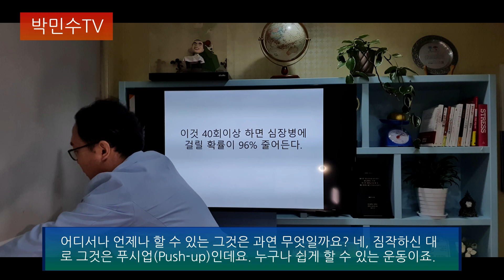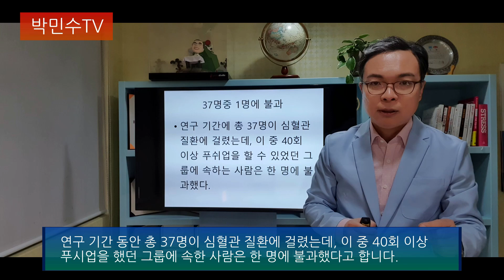이것 40번이상 가능하면 심장병에 걸릴 확률이 96% 줄어든다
상체근육과 팔근육의 근력이 심장병을 예방하는 효과를 이해하고 가장 간단하고도 효율적인 건강법을 실천한다.